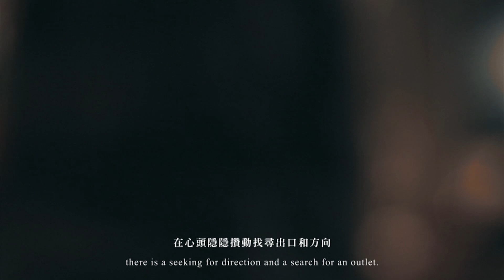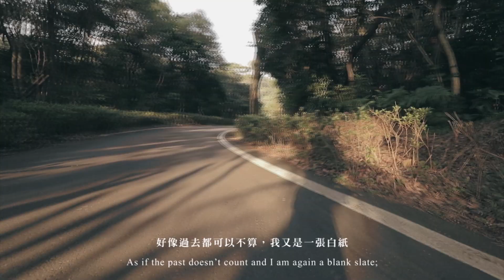【THE JOURNEY】 My First Vlog!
【THE JOURNEY】

春節連假期間拍了這支Vlog。
這是我人生中第一次拍Vlog，
覺得新鮮有趣也頗有挑戰性：
如何在時間內呈現完整敘事，
也記錄下生活中的轉瞬即逝，
最難是面對鏡頭的肢體語言！
期許自己能持續進步與產出，
享受不同的新鮮事物和挑戰。
Hey guys.